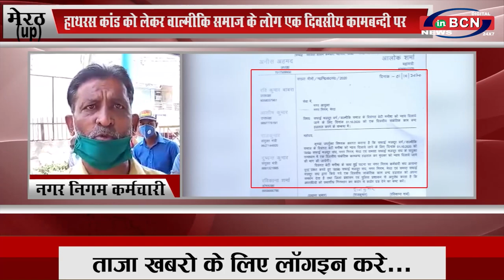(UP)हाथरस कांड को लेकर वाल्मीकि समाज के लोग एक दिवसीय कामबन्दी पर...INBCN News